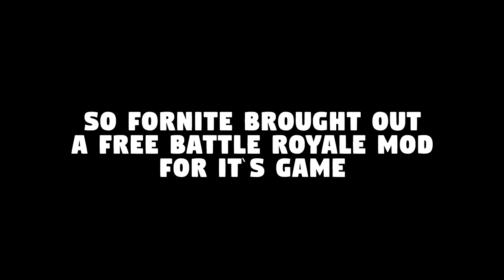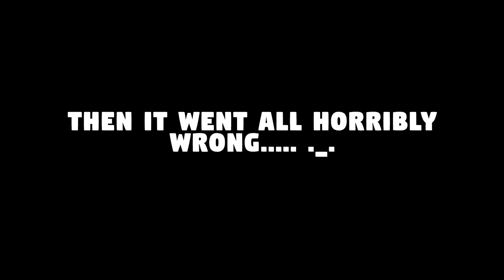*Extra Video Edition* Murray To The Rescue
HEY GUYS... So It's been a while..

We got a new intro and we're playing things again.

So the team got together and tried out fortnite.  This was the first time we played as a whole team and although we're new to battle royale games, we were enjoying it.

One rule we learnt, never leave murray as the final player...